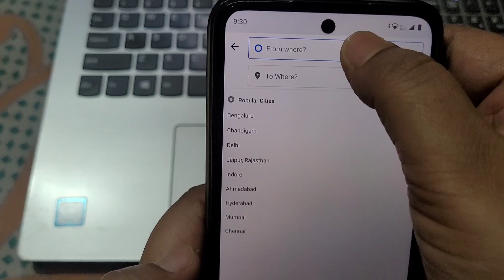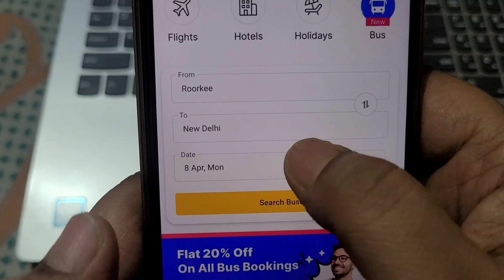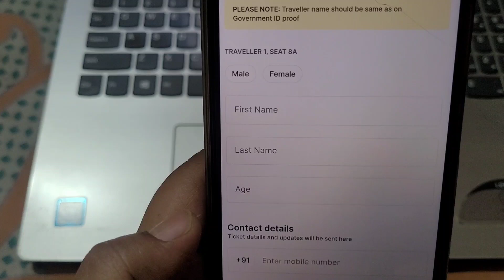Flipkart New Update (Flipkart Bus) 2024 | flipakrt bus ticket book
About this video:
friends, iss video mai hum bta rhe hai flipkart ke new update Flipkart Bus ke bare mai.

Topic cover in this video:
flipkart bus
flipkart new update 2024
flipkart bus booking
flipakrt Bus new update
flipkart 2024
flipkart se karo online bus ticket book
online bus tickte booking
how top book online bus ticket